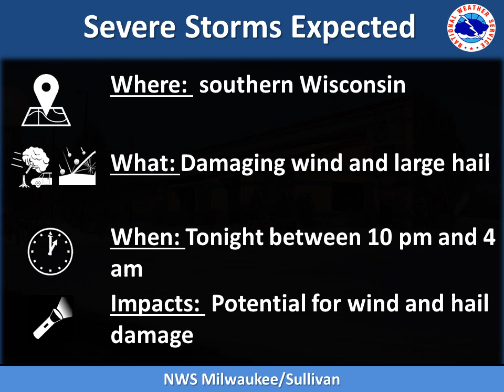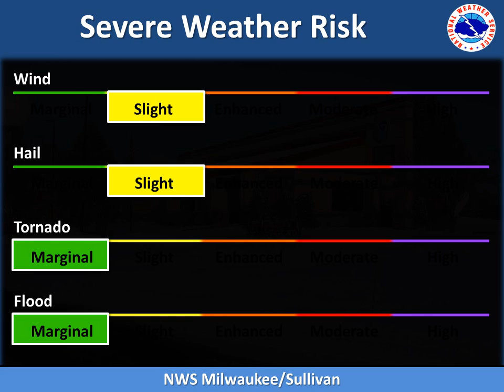Severe Weather Briefing for southern WI - 4/19/17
EDIT: Overview of severe weather potential for southern WI during the upcoming overnight hours of 4/19/17.
Milwaukee/Sullivan, WI